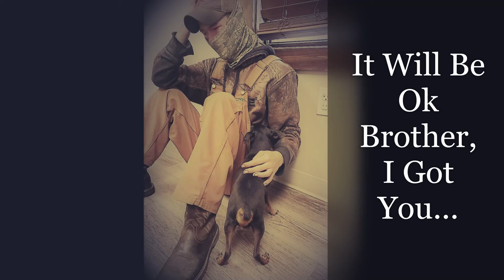Hearts of the Canyon Memorial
Memorial Video Combination of still images and short videos.
Miniature Pinischer Male: Canyon Mr. Bigglesworth Da Fuss
Born Feb 17th 2009
R.I.P. May 4th 2021

"...we need to say goodbye to my little man Canyon * aka* Mr. Bigglesworth, Da.Fuss. He has been struggling the last 2 years health wise. How do you prepare yourself to let your little buddy go? I just can't imagine life with out his toothless little face. 😪 but sadly his life's clock is slowing down...paraphrase from Facebook: Leah Hitz April 24th 2021"

Created with Microsoft 3D Paint Photo and Video Software